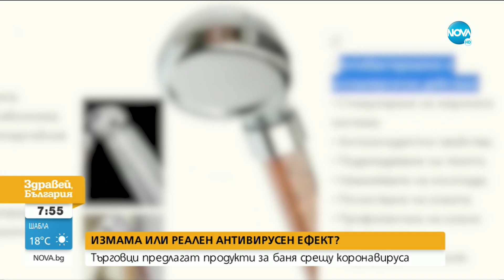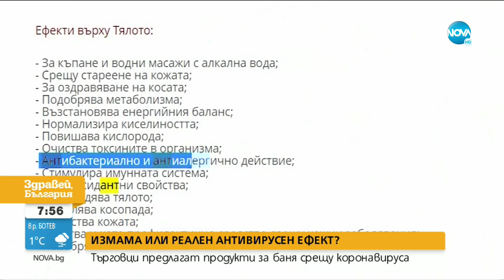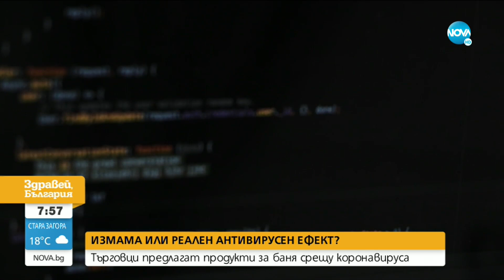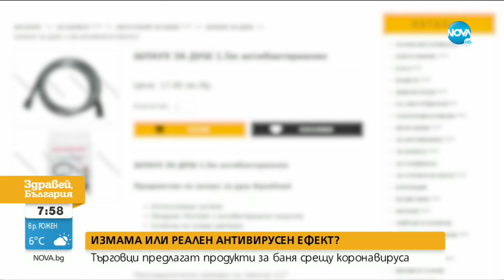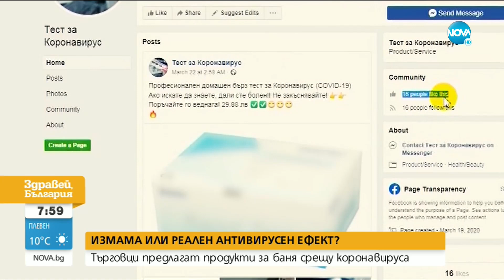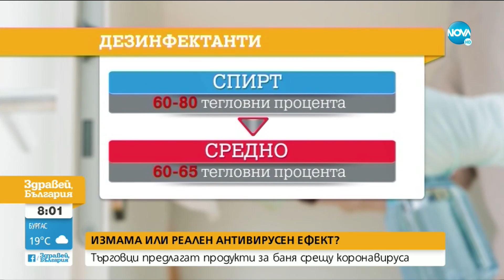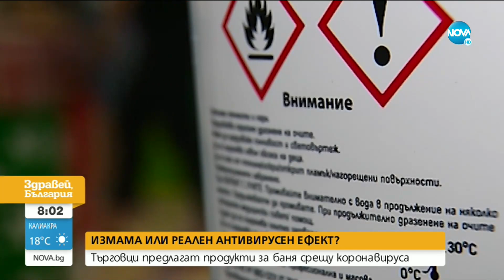„НА ТВОЯ СТРАНА”: Търговци предлагат продукти за баня срещу COVID-19 - Здравей, България